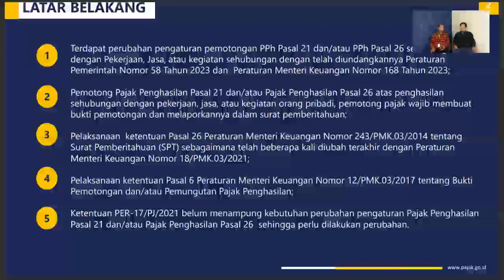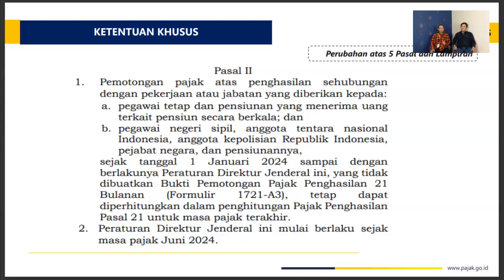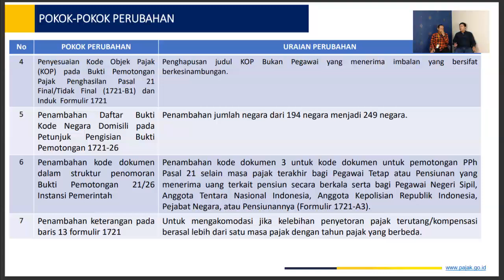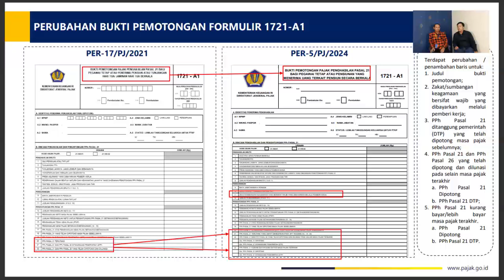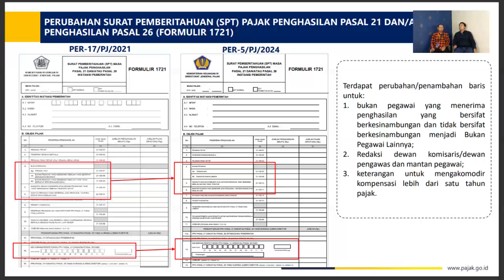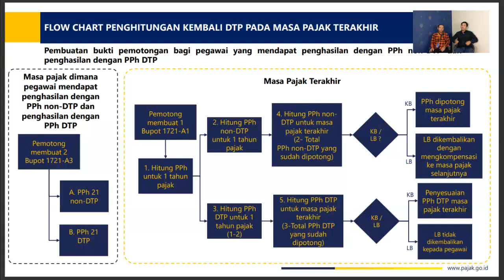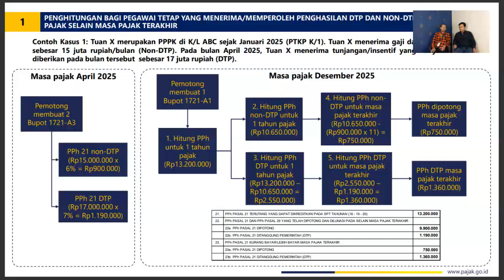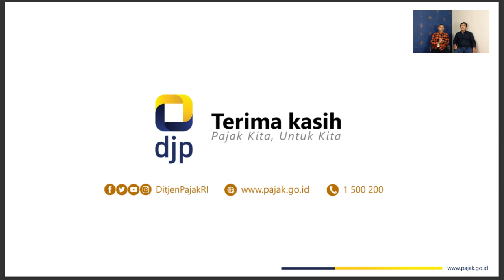Siniar Warga Baik (SWB) Tahun 2024 Episode 4 - Bukti Pemotongan 1721-A3 dan PER-5/PJ/2024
Halo Kawan Pajak, Sekarang ada perubahan terkait bukti pemotongan loh. Bagaimana Penjelasannya ? Mari kita simak siniar berikut.